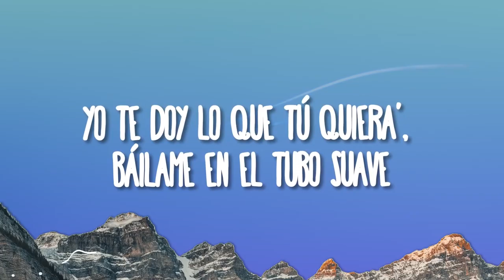Preview 2 Suave